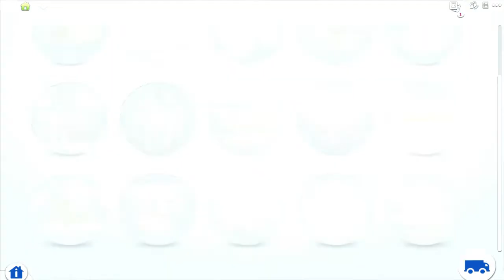Bitlife Controls my Sims #1 Meet Heidi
I HOPE YOU ENJOY. Thank you for joining us here and watching! I have three Let's Plays going at the moment let me know your favourite 🥰